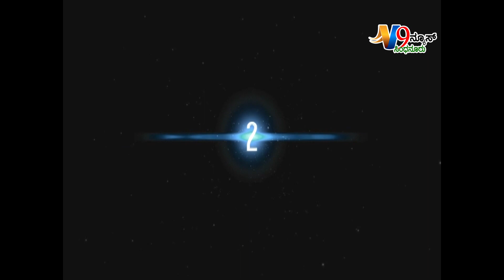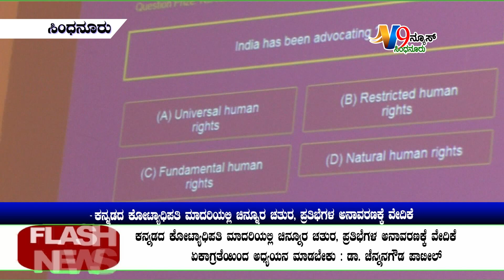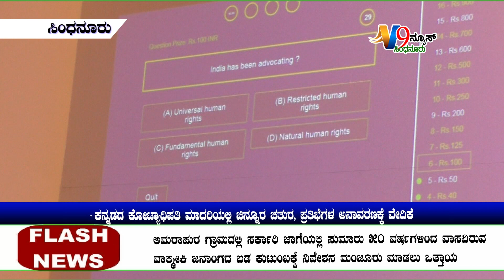28 01 2020v9news sindhanur 9739801600